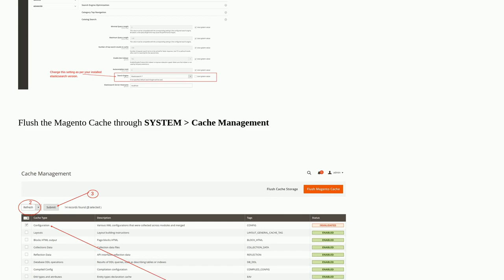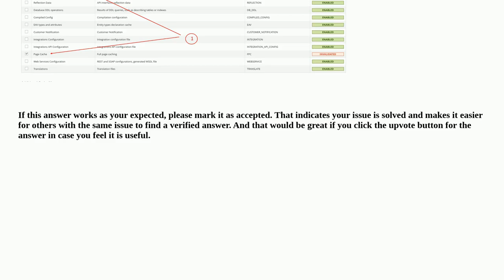After Magento upgrade to 2.4.5 setup:di:compile asks for wrong elasticserach file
A special thanks goes out to the community

  elasticsearch